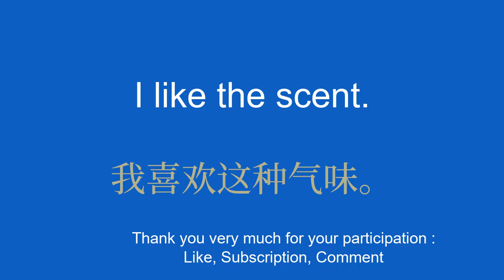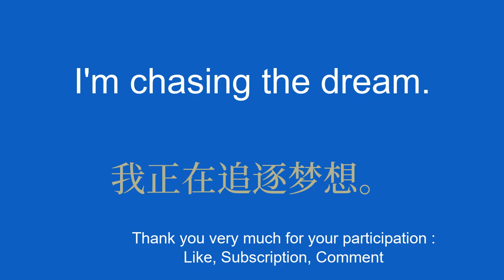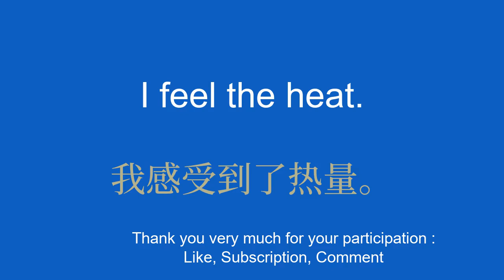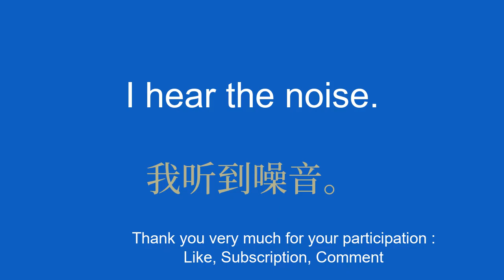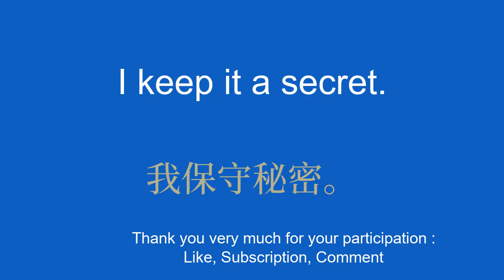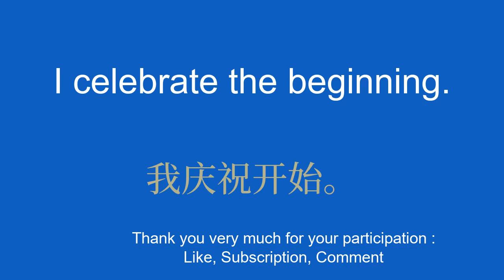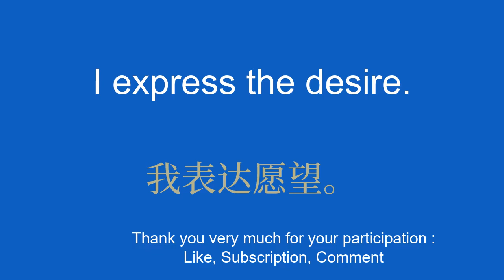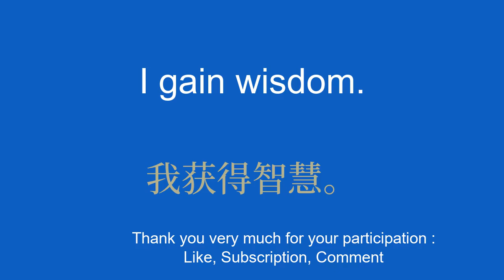Optimal approach to acquiring Chinese